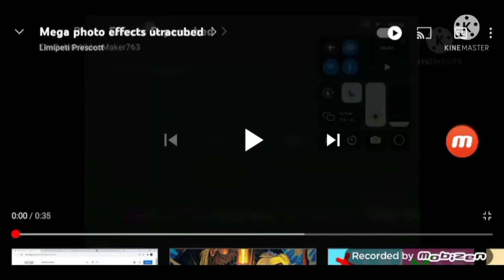Mega photo effects megacubed